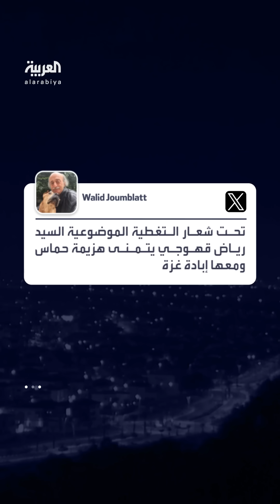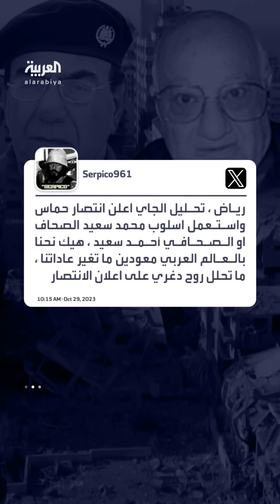انتقادات واسعة لوليد جنبلاط بعد هجومه على تحليل العربية لحرب غزة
"وليد بيك بدو صحاف جديد".. انتقادات واسعة على مواقع التواصل للسياسي اللبناني وليد جنبلاط بعد تغريدة هاجم فيها محللي العربية لحرب
لمعرفة أحدث المستجدات.. عبر البث المباشر من هنا ⤵
وبإمكانكم متابعة العربية على منصات التواصل